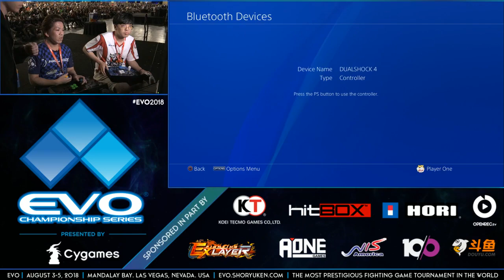CherryBerryMango vs. BKC | TEKKEN 7 @ EVO 2018 | Day 2 Pools